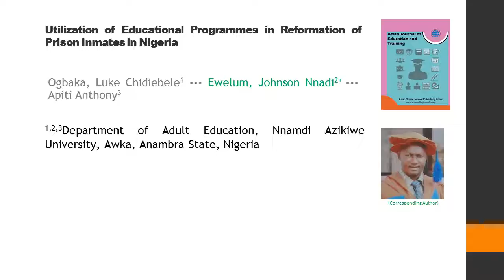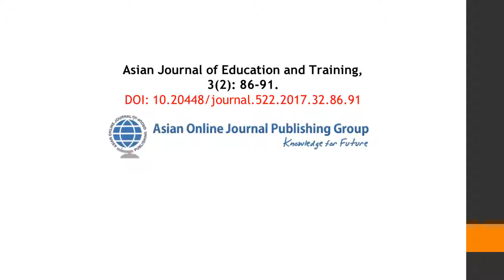Utilization of Educational Programmes in Reformation of Prison Inmates in Nigeria AJET 32 86 91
Utilization of Educational Programmes in Reformation of Prison Inmates in Nigeria